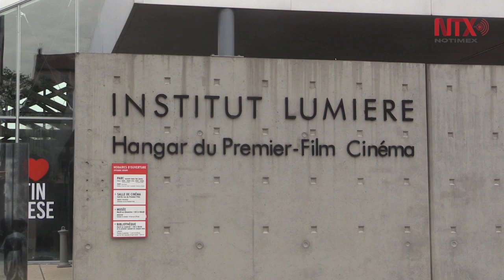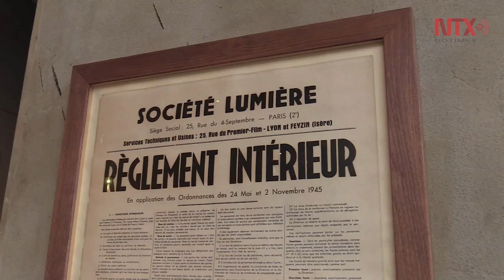El escenario de la primera película en la historia renace como como sala de cine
121 años después, el taller que sirvió de escenografía para el primer filme de Lumiére hoy es un recinto para los amantes del séptimo arte en Francia